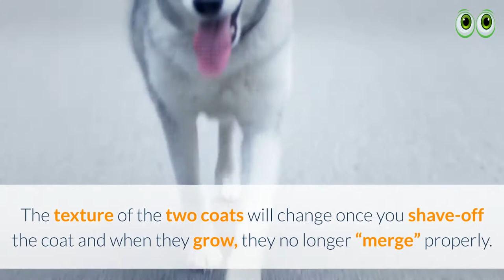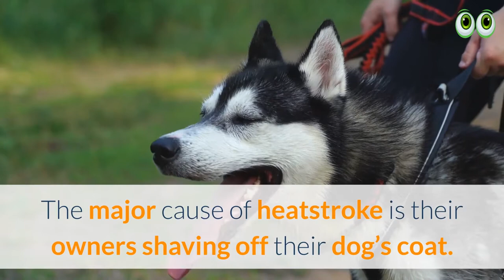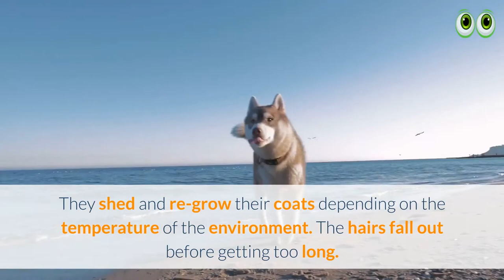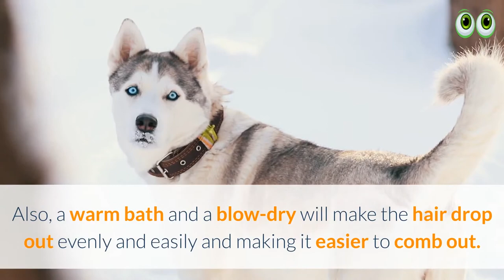Why Should You Never Shave Your Siberian Husky Dog?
1. Bunfly Pet Clipper Grooming Kit & Vacuum Suction 99% Pet Hair + 7 Pet Grooming Tools - 3L Large Capacity 👇

2. Earth Rated Dog Grooming Wipes - New Look, Thick Plant Based, Easy Use on Paws, Body and Bum, Unscented, 400 Count 👇

3. Well Loved Calming Chews for Dogs - Dog Anxiety Relief, Made in USA, Vet Recommended 👇

4. No Pull Dog Harness Medium Reflective Front Clip Vest with Handle’ 👇

5. Best Odor Eliminating Spray for All Dogs & Puppies 👇

6. 20 Pack Puppies Teething Chew Toys for Boredom 👇

7. Dog Bark Deterrent Device, Stops Unwanted Dog Behavior: barking, jumping, aggression, No need to yell or swat, Just point to the dog 👇

8. Neakasa P1 Pro Pet Grooming Kit & Vacuum Suction 👇